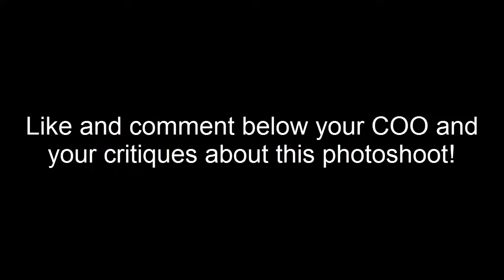Sims Next Top Model Cycle 1: Photoshoot 1 - Simple Beauty Shot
OK so I think that I improved in taking and editing photos, right? But I think it can be better if I edit it more. And becuz I posted my COO on Facebook so people plz don't spoil it. Anyway, enjoy!
P/S: I'm sorry for some boxes that have appeared in some photos. I'll def fix it next time.